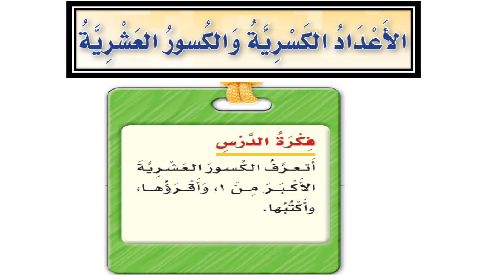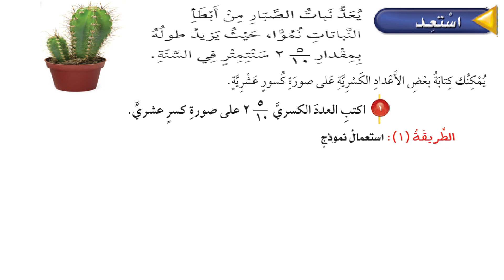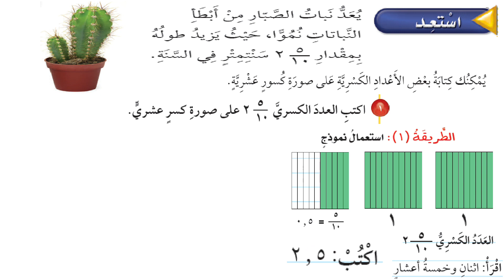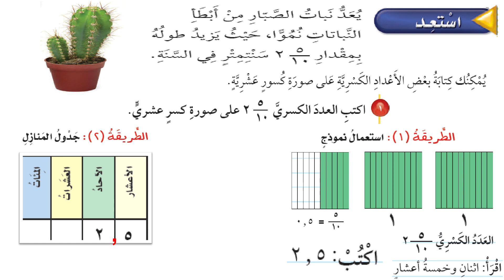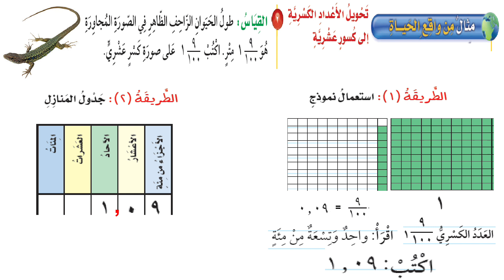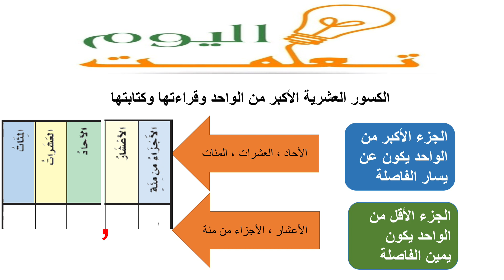رياضيات رابع ابتدائي "الأعداد الكسرية" الأسبوع ١٤